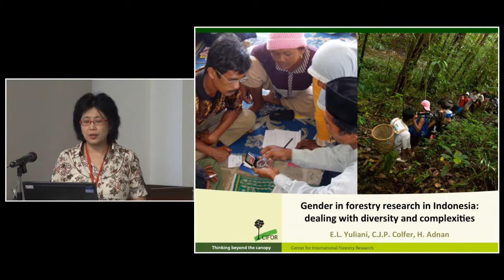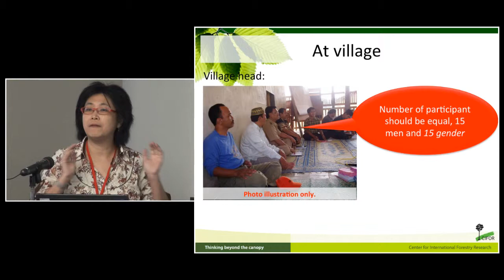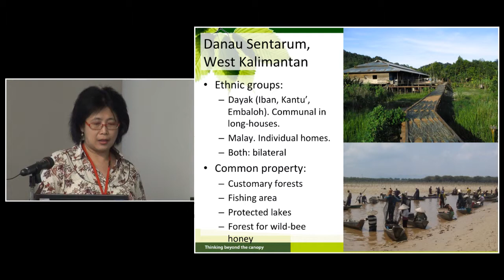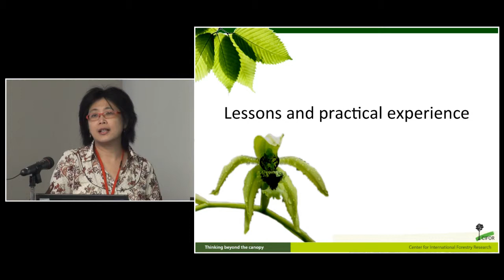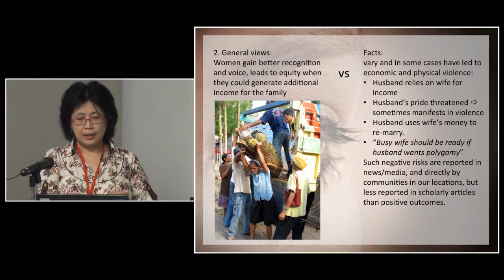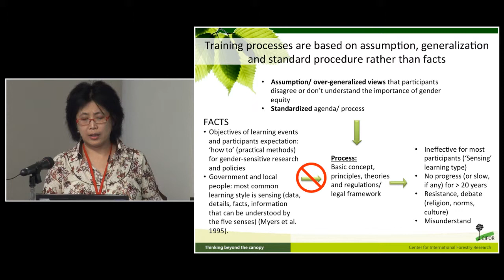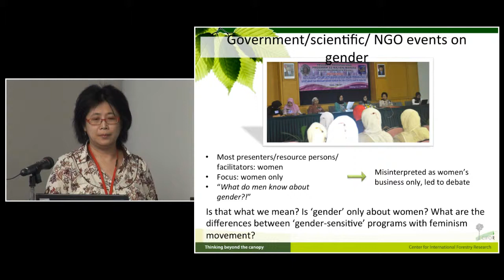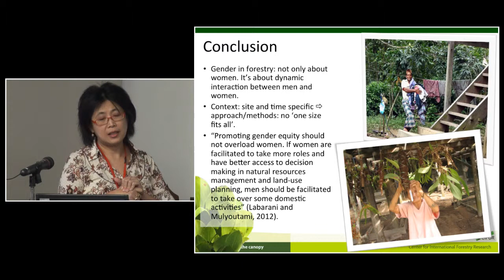Linda Yuliani - gender in forestry research in Indonesia